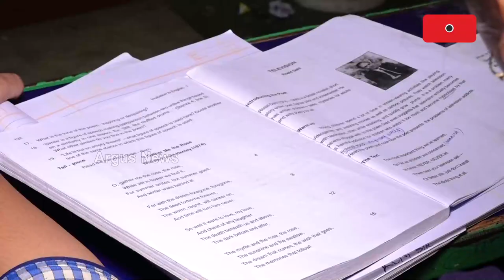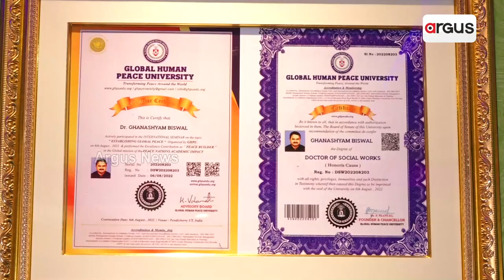ବର୍ଷକୁ 10 ଜଣଙ୍କୁ ଦେଉଛନ୍ତି ମାଗଣାରେ ଉଚ୍ଚଶିକ୍ଷା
ଦିନେ ଆର୍ଥିକ ଅଭାବ କାରଣରୁ ମନରେ ତାଙ୍କର ମରିଯାଇଥିଲା ଡାକ୍ତରୀ ହେବାର ଇଛା । ଏବେ ଅନ୍ୟକୁ ଡାକ୍ତରୀ ପଢିବାରେ ସହଯୋଗ କରୁଛନ୍ତି ବାଲେଶ୍ୱର ସରିତା ନଗର ଠାରେ ଅବସ୍ଥିତ ସୁଲଗ୍ନା ଗ୍ରୁପ ଅଫ ଇନଷ୍ଟିଚ୍ୟୁସନର ଅଧ୍ୟକ୍ଷ ଘନଶ୍ୟାମ ବିଶ୍ୱାଳ । ଘନଶ୍ୟାମ ଓରଫ ଘନସାର ବର୍ଷକୁ 10 ଜଣ ମେଧାବୀ ବିଦ୍ୟାର୍ଥୀଙ୍କୁ ମାଗଣାରେ ଉଚ୍ଚଶିକ୍ଷା ପ୍ରଦାନ କରିବା ସହିତ ଅଦ୍ୟାବଧି 5ରୁ 7ହଜାର ଡାକ୍ତର ସୃଷ୍ଟି କରି ପାଇଛନ୍ତି ପ୍ରସିଦ୍ଧି